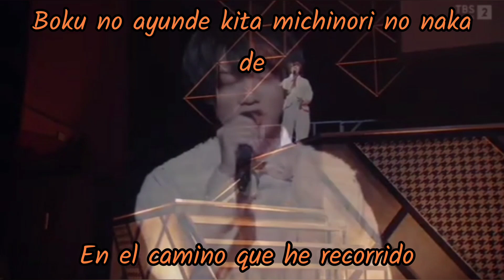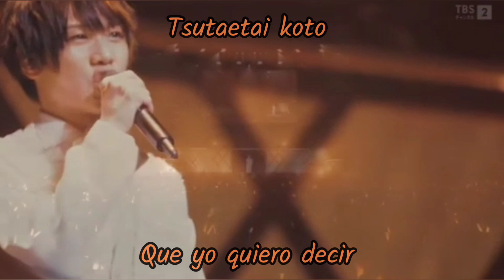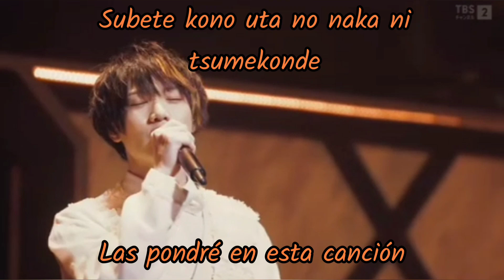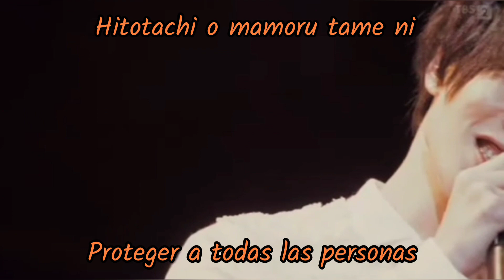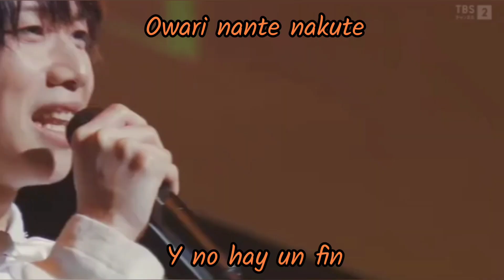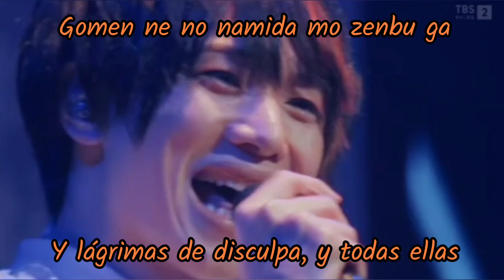On My Way/ REAL⇔FAKE 2nd Stage/ Sub Español + Romanji/ Keisuke Ueda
Ni la canción ni las imágenes me pertenecen. Créditos a sus autores.